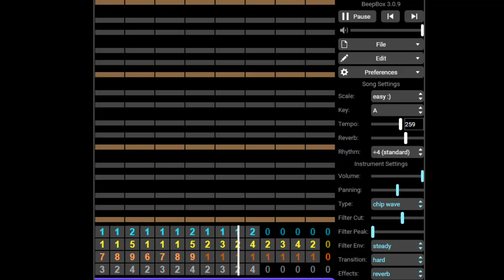60 Dwarven Kingdoms OST - Project T O L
Colossians 3:13
Bear with one another and forgive each other if any of you has a grievance against someone. Forgive as The LORD forgave you.